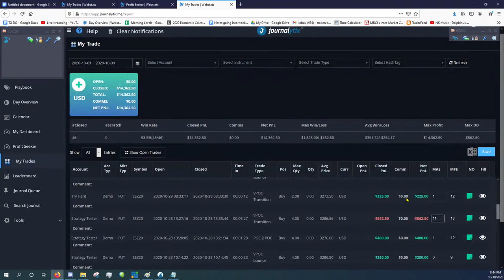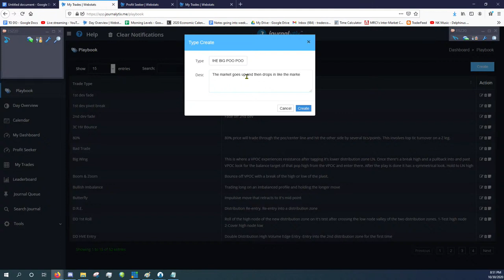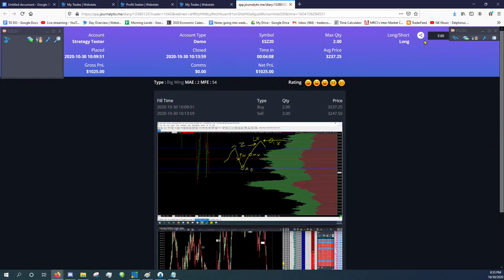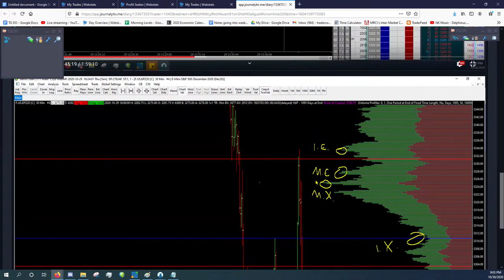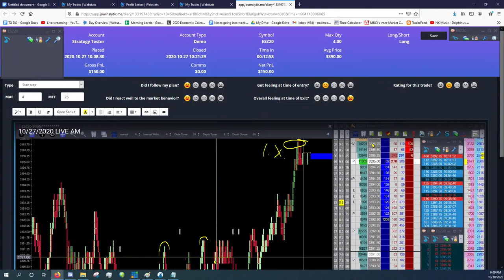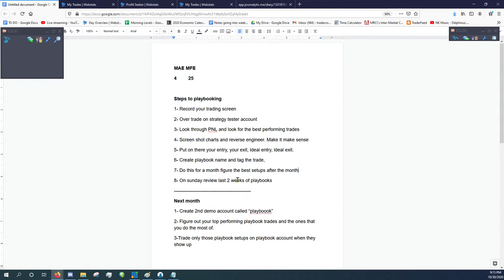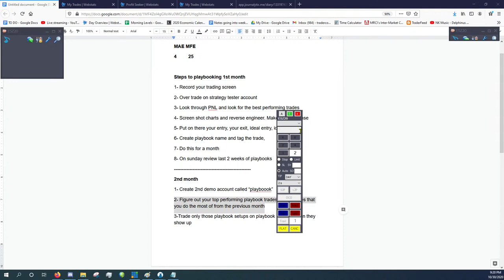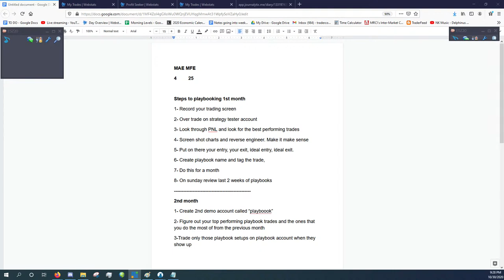Best way to start playbooking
Video lesson starts at 10:58

In this video I show you guys an easy method to start building playbooks quickly whether you're brand new and have no patterns, or you're a scalper and need to playbook a lot of setups quickly from the session. You'll learn how to take a lot of samples. How to tag them quickly, How to stat track them. Stat tracking will allow you to know which ones to really take to the next level and develop on a deeper level. Once you have your playbook setups you will trade them in a separate account where you will continue to refine them. You will then simultaneously be switching to another account during sessions so you can continue to practice without having long periods of down time in between playbook setups. This will allow you to keep sampling and find even more playbook setups to add to the pipeline. The rick is to always have setups everyday multiple times a day. Once you master your setups you can start to size them up. This is a potential path to consistency and big returns for those of you who really work at it.

Steps to playbooking:

1st month
1- Record your trading screen
2- Over trade on strategy tester account
3- Look through PNL and look for the best performing trades
4- Screen shot charts and reverse engineer. Make it make sense to you.
5- Put on your playbook charts, your entry, your exit, ideal entry, ideal exit.
6- Create playbook name and tag the trade.
7- On Sunday review last 2 weeks of playbooks to internalize setups
8- Do these same steps for a month
2nd month
1- Create 2nd demo account called “playbook”
2- Figure out your top performing playbook trades and the ones that you do the most of from the previous month
3- Trade only those playbook setups on playbook account when they show up
4- Spend more time developing your top performing playbook setups from the previous month

5- Switch to strategy tester and continue to practice and sample new playbook setups
6- Continue to do steps 1 - 7 from the first month
3rd month
1- Continue to do the exact same things from the 2nd month. This should be a cycle where you continue to sample, track stats, and develop. Older playbook setups will continue to have deeper development to the point they become 2nd nature and you can hit them very well.
4th month
1- Size up your playbook setups from the 1st month, continue to develop them.